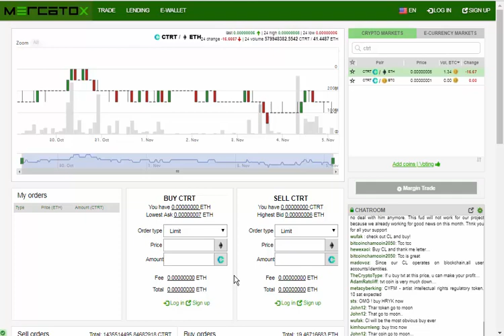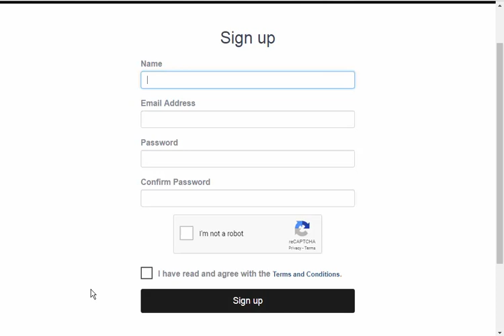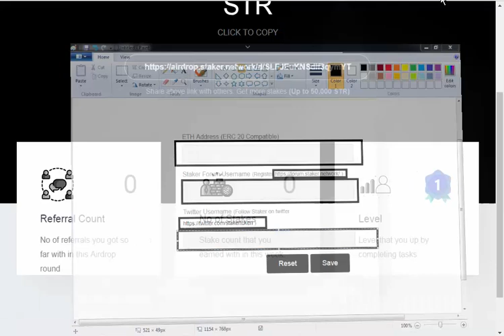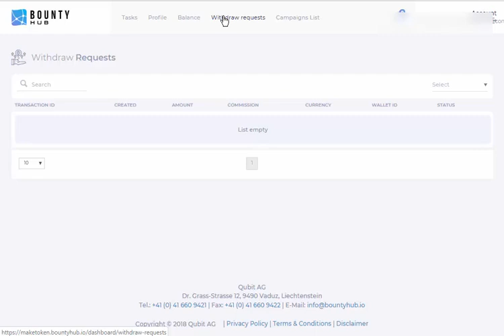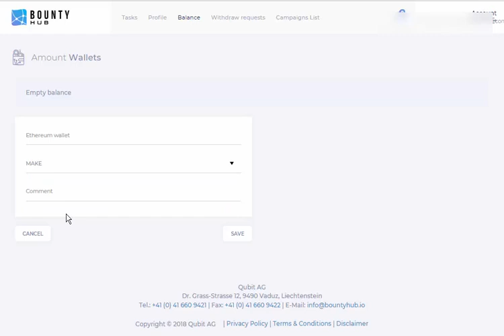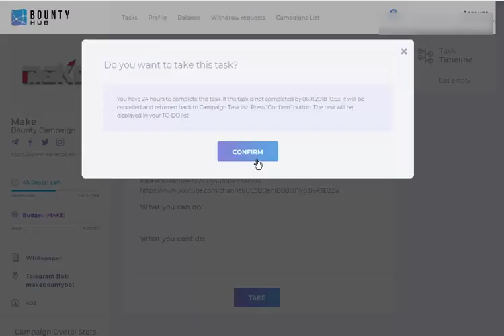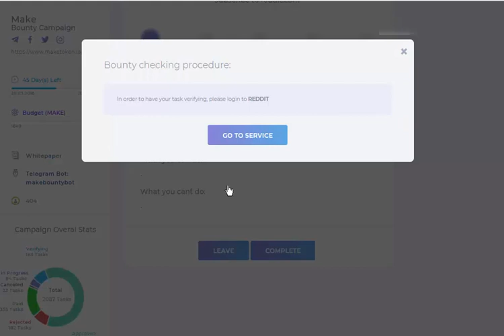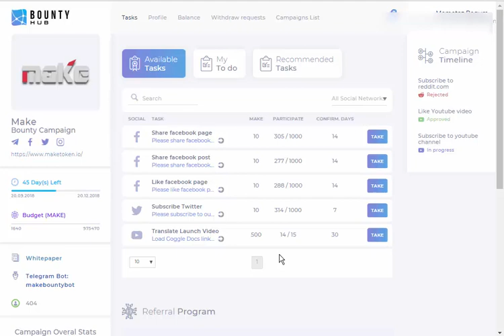Earn Free Money By Staker Token Airdrop & MakeToken Auto Update Platform